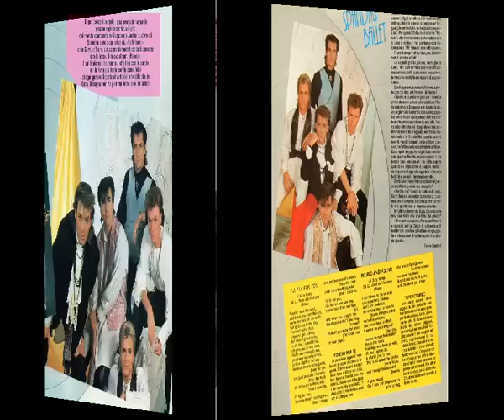spandau ballet- inedito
a rare song of spandau ballet